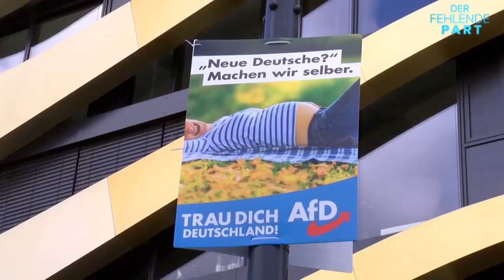MENSCHLICHE WELT bei der RT Deutsch Sendung "Der fehlende Part"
Auszug aus einer Sendung über kleine Parteien bei der Bundestagswahl 2017